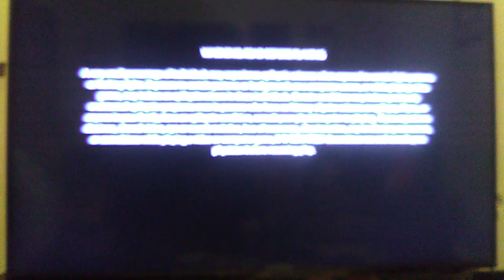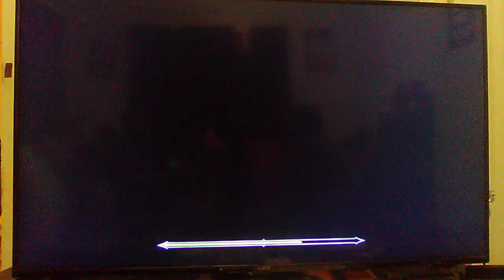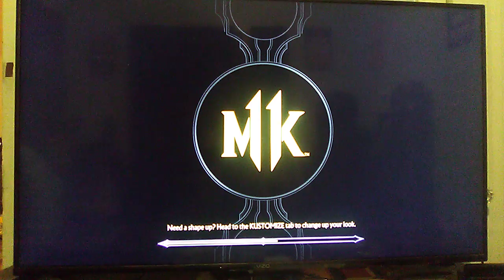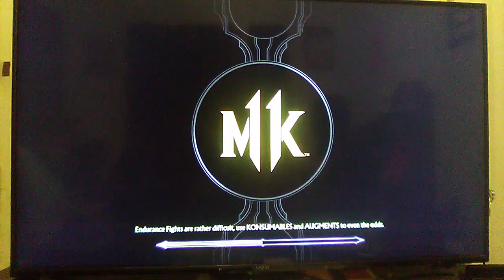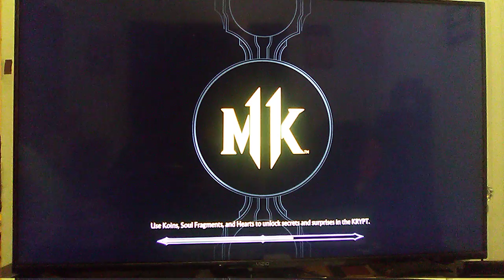Day 22[Mortal Kombat 11][Road To 1K](Read Description)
I Did 10 Mercies On Endless Towers
And I Opened The Door Of One Being